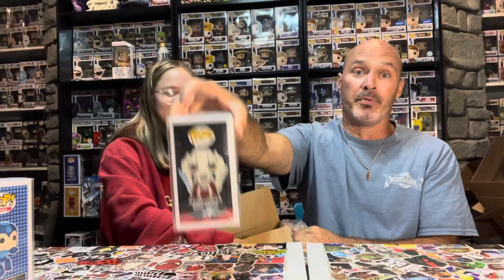PopKingPaul Mystery Box!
PKP was being sneaky last week on Saturday and decided to drop another mystery box with no details at all. Yes I did say Friday on video 😆 because all my days a a blur...

30 boxes and $130 ish value on that day. Instagram said $150 but was charged same as before. hmmm what did we get..

Follow admin on Instagram!!

Check me out on Mercari!!

Link to intro!!